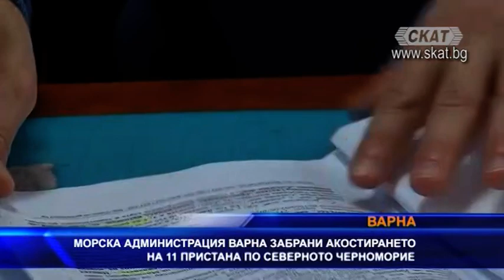Морска администрация Варна забрани акостирането на 11 пристана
11 пристана в общините Варна, Балчик и Каварна са забранени за акостиране. Причината е, че съоръженията са потенциално опасни. Разпореждането е на Морската администрация на Варна, а съвместни проверки текат с Областната администрация